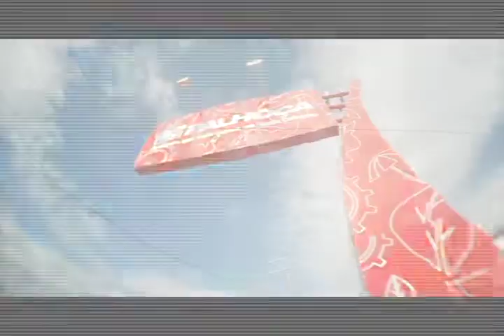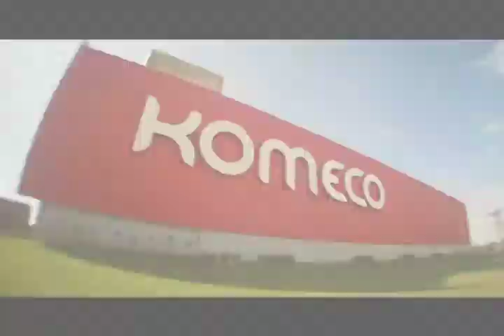Top Lands apresenta Firenze Business Park